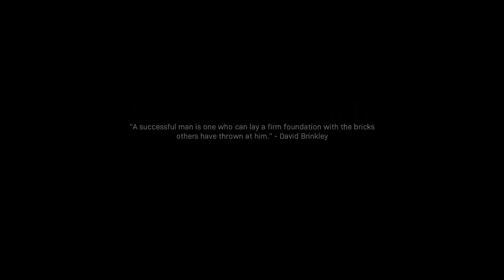Call of duty modern warfare : chasing